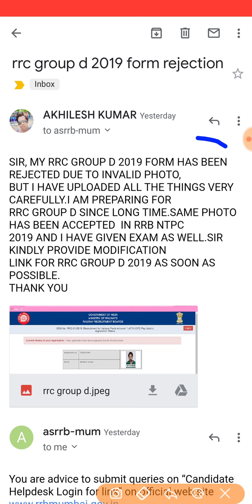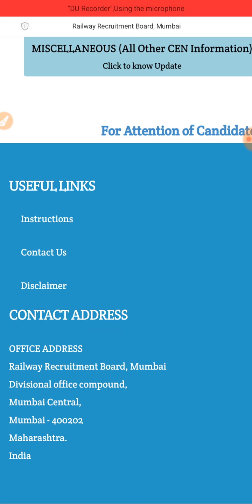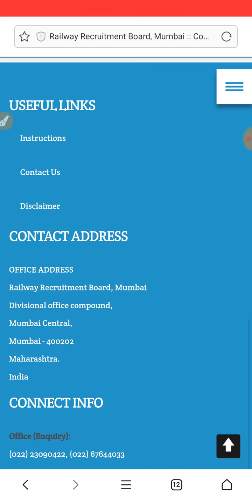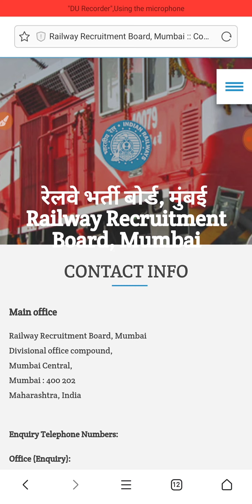RRB MUMBAI RESPONSE ON RRC GROUP D MODIFICATION LINK 2021/CANDIDATE HELP DESK ????/SUBSCRIBE,SHARE